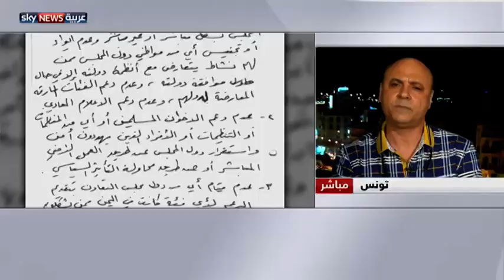الباحث الأميركي كين تيمرمان: قطر اعتادت دائما على الازدواجية في مواقفها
قال الباحث الأميركي كين تيمرمان إن الولايات المتحدة كانت تزود قطر بالصواريخ بشكل سري، حتى ترسلها الأخيرة إلى ليبيا إبان احتجاجات عام 2011.